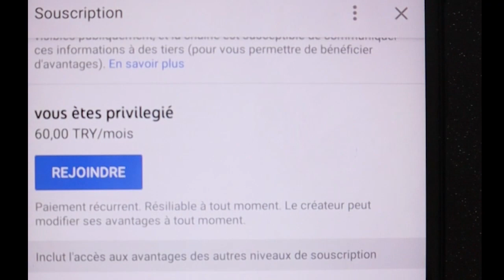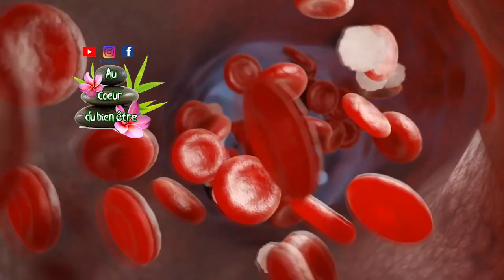Wao! Je n'ai jamais pensé que placer 1 peau de mandarine à côté de mon lit ferait ça pour moi